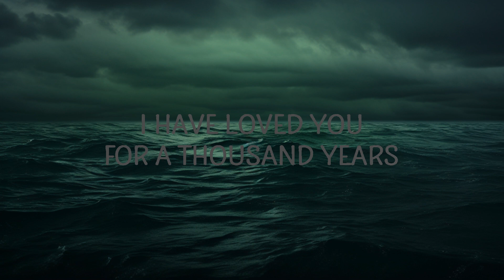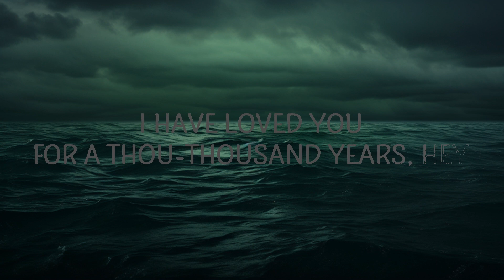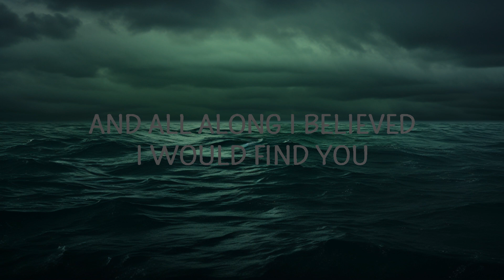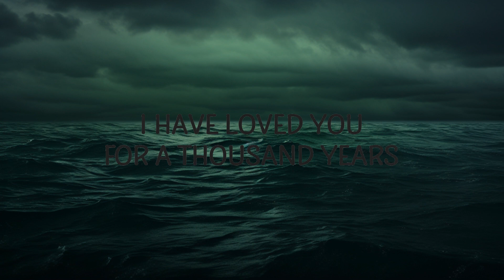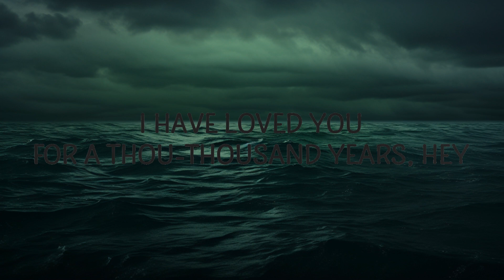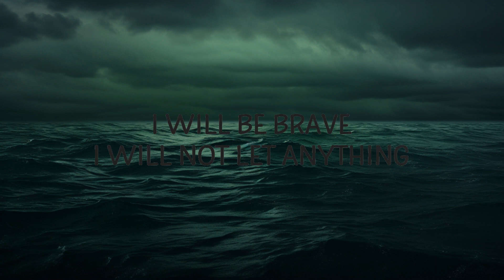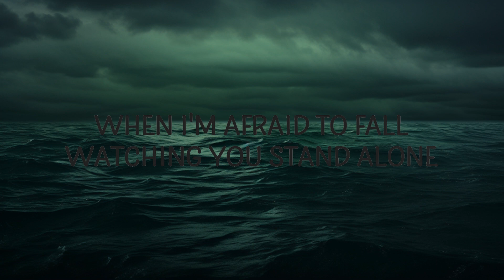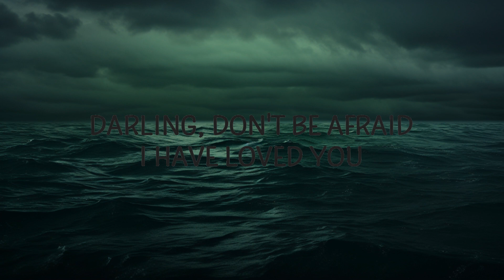James Arthur - A Thousand Years (Lyrics) | 25 Min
James Arthur - A Thousand Years

"A Thousand Years" is out now.

(Lyrics):
[Verse 1]
Heart beat fast

[Chorus]
I have died every night waiting for you

[Verse 2]
Take away
What's standing in front of me
Every breath

[Chorus]
I have died evеry night waiting for you
Darling, don't be afraid
I have loved you for a thousand yеars

[Post-Chorus]
I love you
I loved you for a thousand-
I'll love you for a thousand years

[Chorus]
I have loved you for a thou- thousand years, hey
I loved you for a thousand more

Lyric video for A Thousand Years by James Arthur on Cakes & Eclairs lyrics channel.